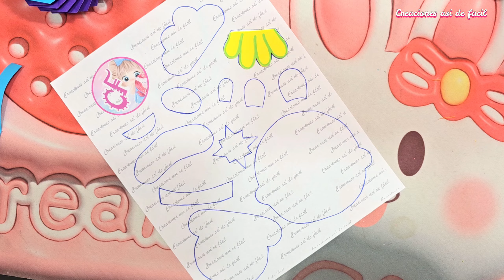🥳 FAROLITO de PAYASO con HOJAS de COLORES 🏵 para el DIA del NIÑO 🎈 ROSETÓN PAPEL PICADO 🌻